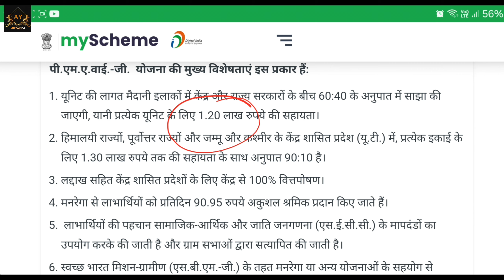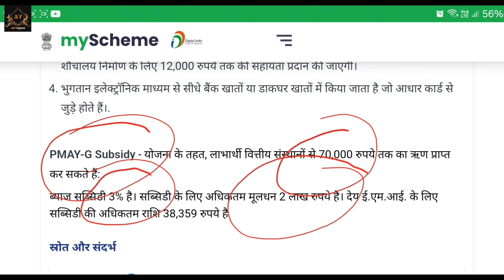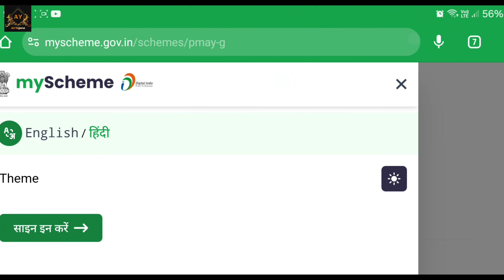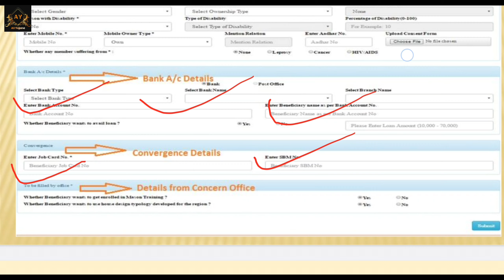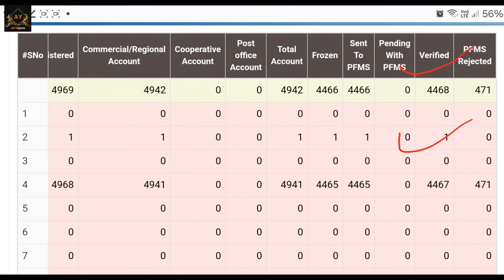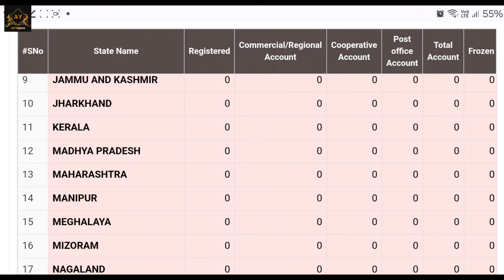Perdhan Mantri Awas Yojana 2024 Online Apply Kaise Kare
Perdhan Mantri Awas Yojana 2024 Online Apply Kaise Kare | Perdhan Mantri Awas Yojana 2024

Namaskar Dosto Iss Video Me Hum Bataye Hai Ki PM Awas Yojana Gramin 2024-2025 Ka Online Apply Suru Toh Dosto Mujhe Umeed Hai Ki Ye Video Aap Logo Ko Pasand Aaya Hai Toh Dosto Like Comment Shere And Subscribe Kare.

pradhan mantri awas yojana 2024 online apply kaise kare
pm awas yojana 2024 apply kaise kare
pm awas yojana apply
pradhan mantri awas yojana apply
Aawas Ka Nya Kam Suru
Pradhan Mantri Aawas Yojana 2024
PM Awas Yojana New Apply
Pradhan Mantri Awas Yojana Online Apply
पीएम आवास योजना 2024
पीएम आवास योजना ग्रामीण
awas yojana news
awas Yojana me badi ghoshna
awas me badi badlaw
aawas yojana
pm aawas yojana ka aaj pehli dusri tishri kist transfer
aaj ki mukhay samachar today breaking news
aawas yojana
pm awas yojana gramin me nya niyam lagu 2023-24 me
awas badi badlow nya niyam lagu 2023